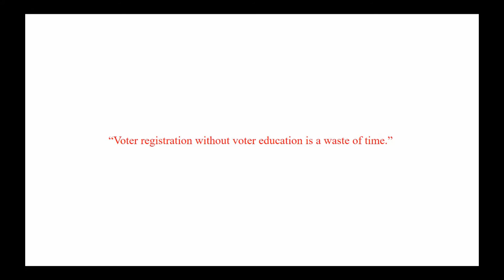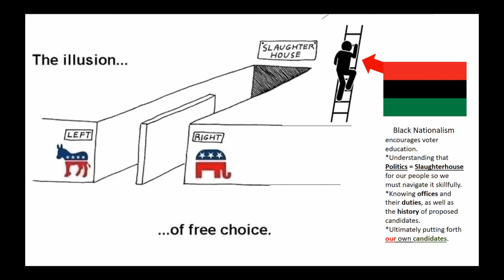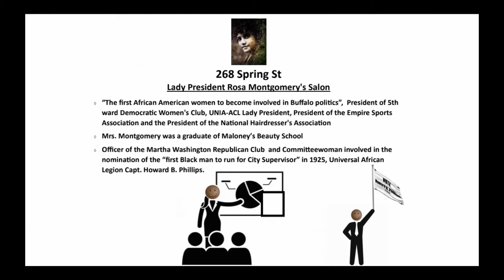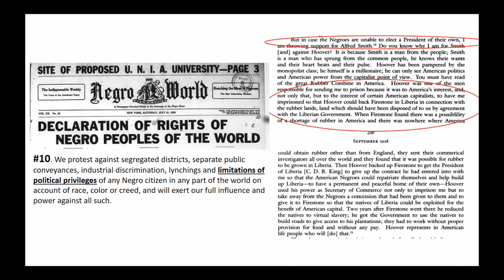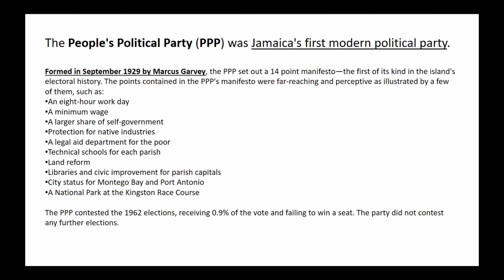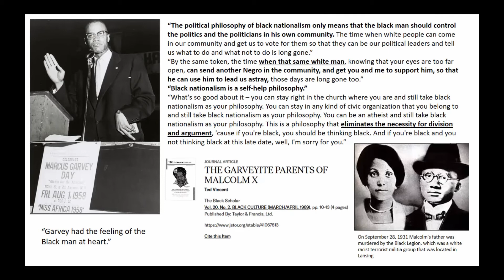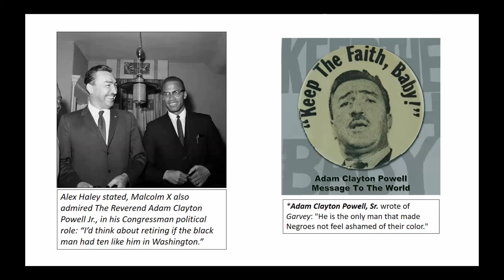Garveyism Vs. Politics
The Garveyite position on Black Nationalism